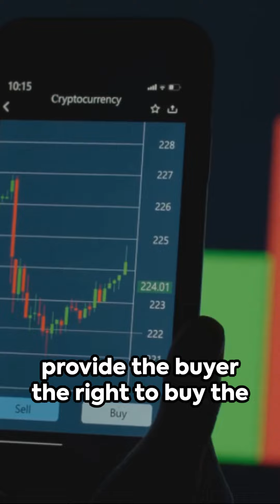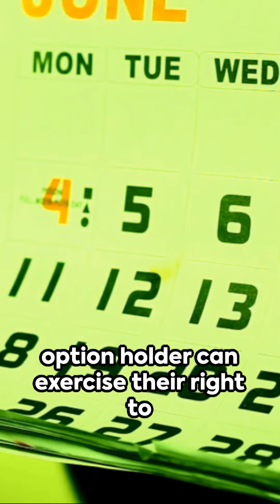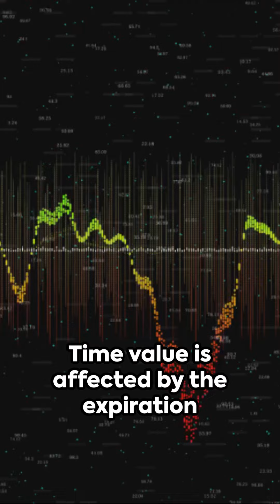Call Options: Essential Guide for CMA Part 2 Candidates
Unlock Your CMA Success with Zain Academy's Complete Review Set 2024!

Are you gearing up for the CMA Part 2 exam and looking for the best resources to ensure your success? Look no further! In this video, we dive deep into the advantages of using Zain Academy's CMA Exam Review Complete Set 2024. Discover how this comprehensive toolkit can streamline your study process, enhance your understanding of complex topics, and boost your confidence on exam day.

From expert tips to detailed explanations, we cover why Zain Academy is the top choice for CMA candidates committed to passing. Don’t miss out on learning about the unique Call Option available exclusively through our website, giving you flexibility and security in your exam preparation. Ready to ace your CMA exam? Let’s make it happen together!